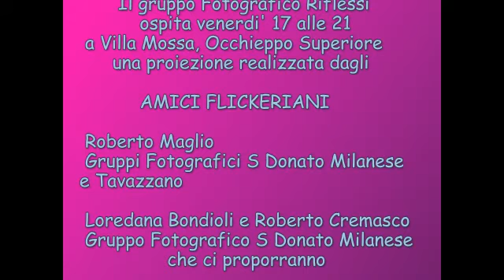Promo serata 17 Maggio 2013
Proiezione audiovisivi amici flickeriani